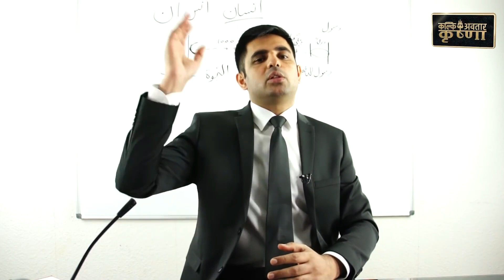The Real Face of Muslims Exposed By Ahmed Isa | Kalki Avatar | Krishna | Short Clip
ان روابط سے بھی ڈاونلوڈ کر سکتے ہیں
Part 1